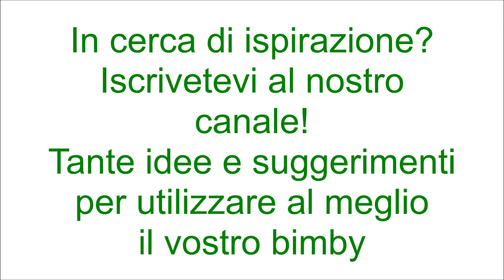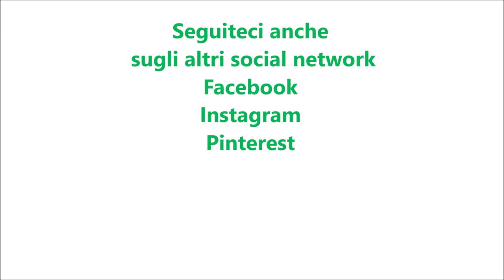Ratatouille di verdure per bimby TM6 TM5 TM31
Ingredienti:
20 g di scalogno
mezzo spicchio d'aglio senz'anima
30 g di olio e.v.o.
1 cucchiaino di dado vegetale fatto con il bimby
200 g di pomodorini tagliati a pezzetti
150 g di peperoni rossi tagliati a pezzetti
150 g di peperoni gialli tagliati a pezzetti
250 g di zucchine tagliate a pezzetti
250 g di melanzane tagliate a pezzetti
basilico, rosmarino, prezzemolo, salvia e pepe nero q.b.
5 g di sale